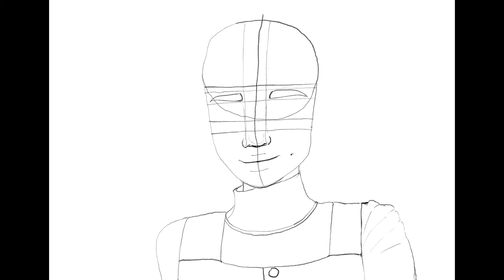A digital Christmas!!!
I’m so glad you liked the drawing!!!
I love you guys all soooo much and I will see you all soon!